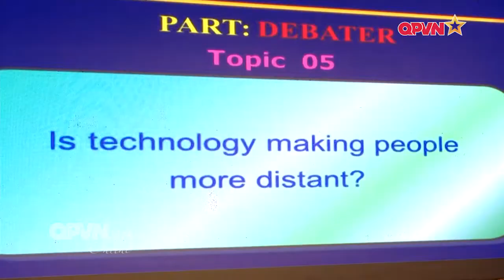Chung kết Hội thi Olympic tiếng Anh toàn quân lần thứ 3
Sáng ngày 16/4/2022, vòng chung kết Hội thi Olympic tiếng Anh các học viện, trường sĩ quan, đại học toàn quân lần thứ 3 với chủ đề “Tự hào Việt Nam” được Cục Nhà trường - Bộ Tổng Tham mưu phối hợp với các đơn vị liên quan tổ chức.